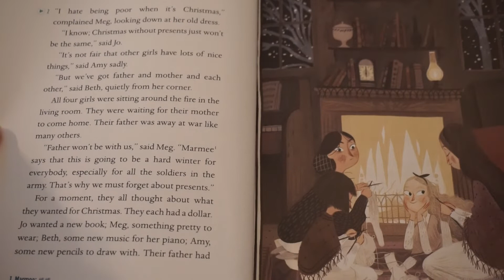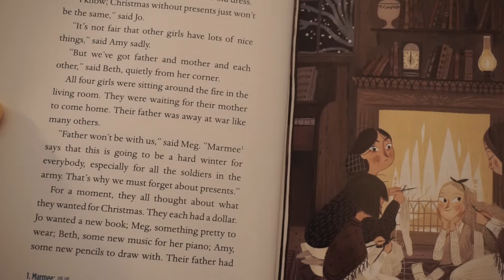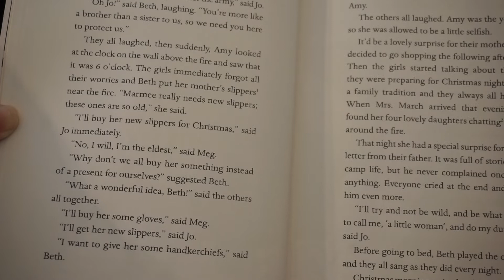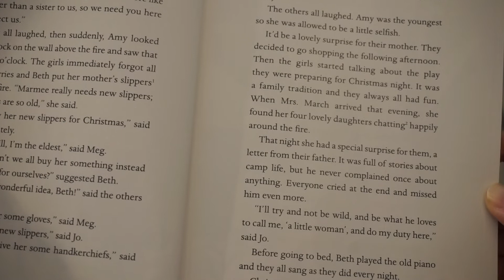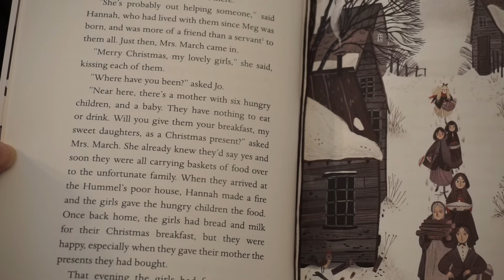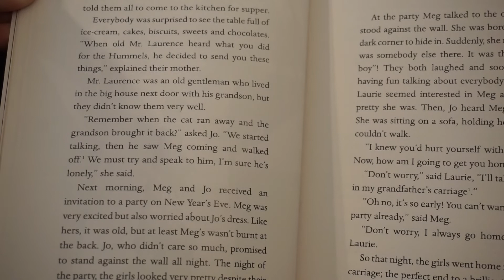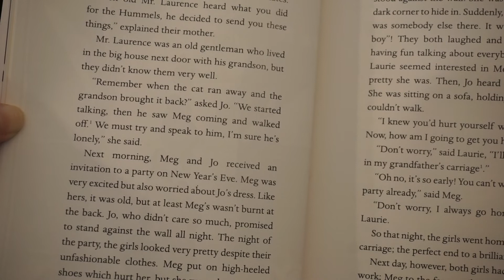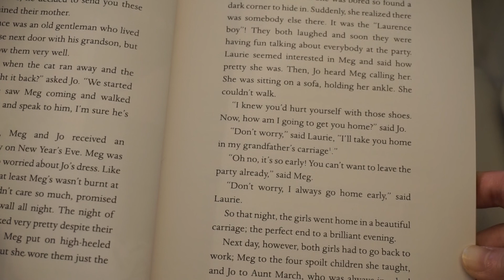Little Women Chapter One | 停課不停學 | Books for Children | Classics Books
Age Range: Upper Primary - Junior Secondary
Author: Louisa May Alcott
First Published: 1868
Publication Country/City: United States

Here are talented tomboy and author-to-be Jo, tragically frail Beth, beautiful Meg, and romantic, spoiled Amy, united in their devotion to each other and their struggles to survive in New England during the Civil War.